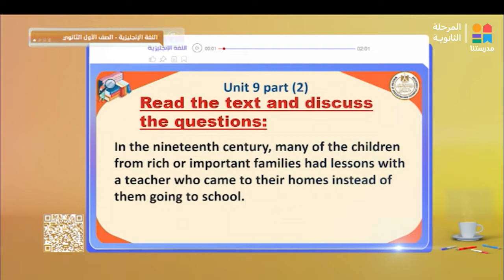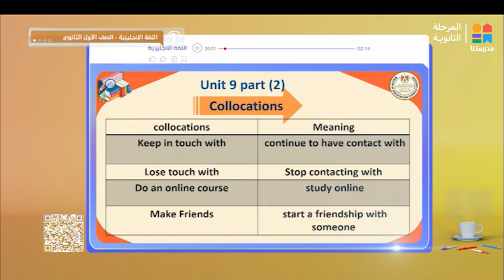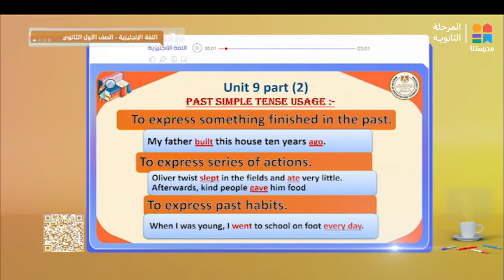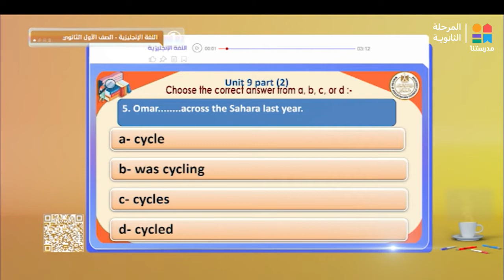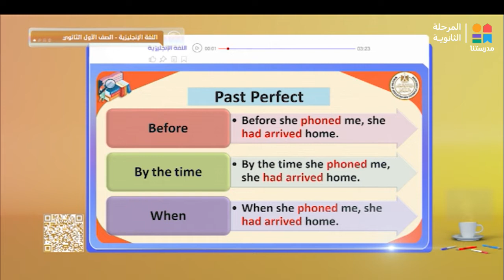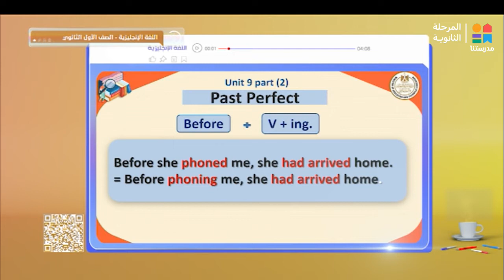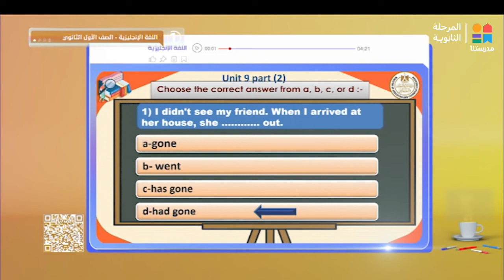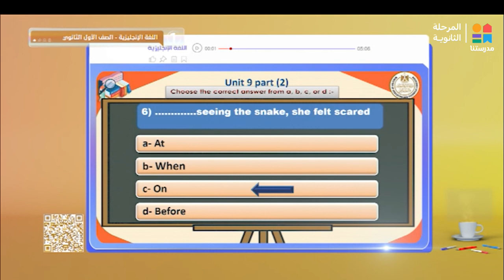اللغة_الإنجليزية | Unit 9 Unit 9 - part (2) | الصف الأول الثانوي